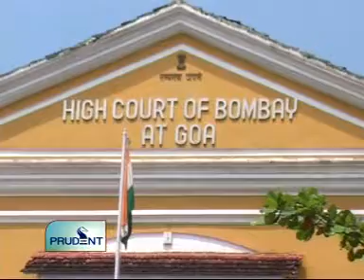Goa News Prudent Media March18th 2011 seg 2